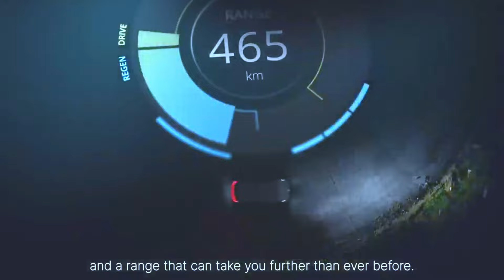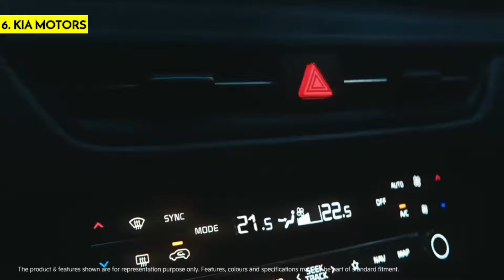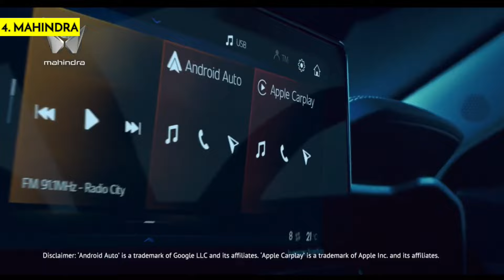TATA Motors Biggest Headache?..Best Selling Car Brands in June 2024...TOP 10 Selling!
Hi Doston

iss video mai Humne Top 10 Selling Car Brands in June 2024

Bye🫂